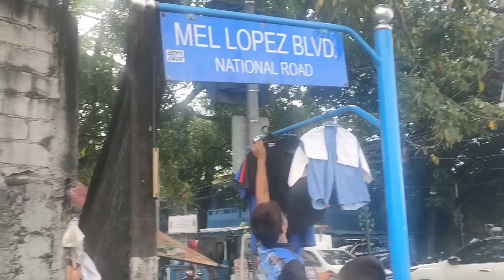Bangketa Ginawang Bahay na! Clearing Operation in metro manila dps clearing operations manila last